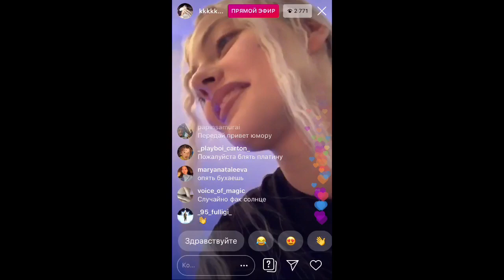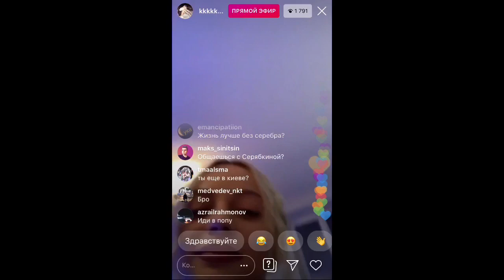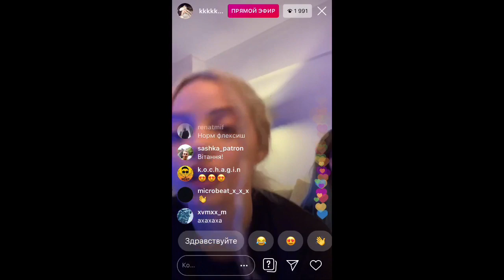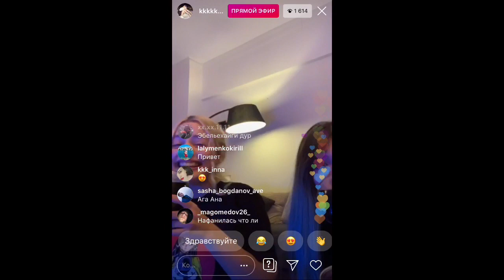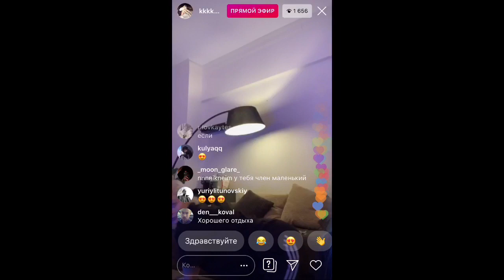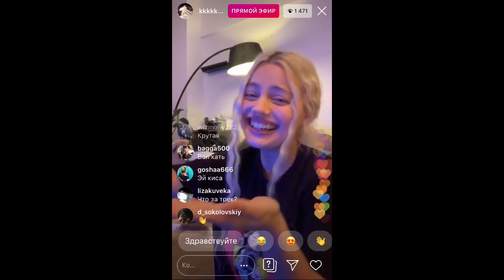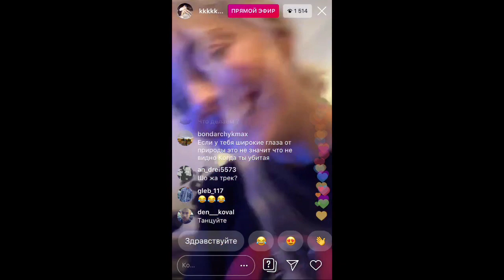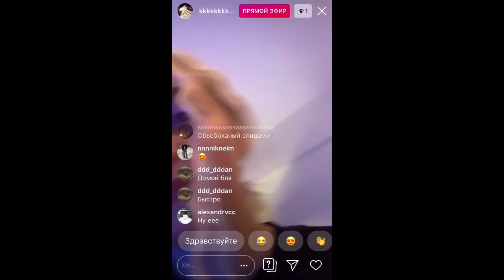Прямой эфир Кати Кищук (24.11.19)